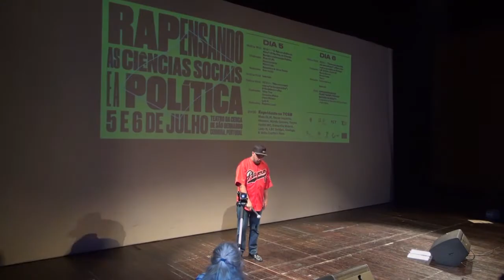RAPensando as Ciências Sociais e a Política_Renan Inquérito